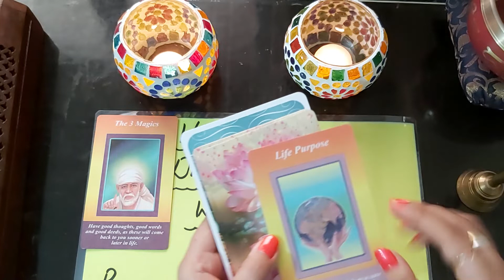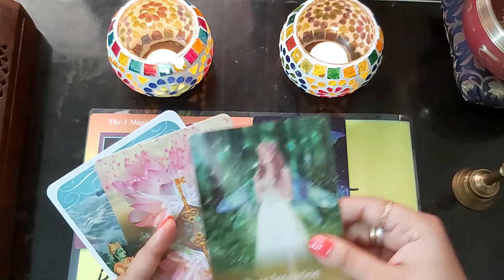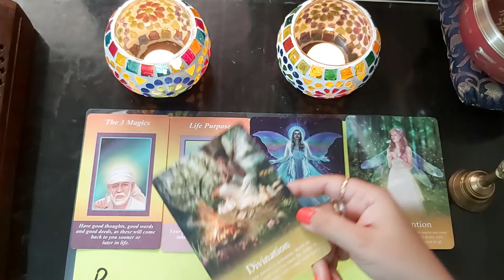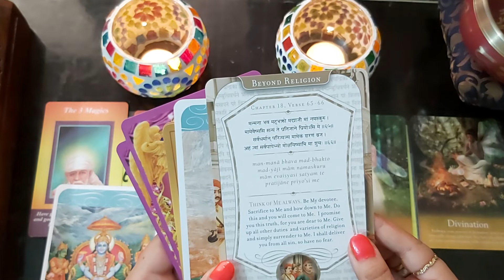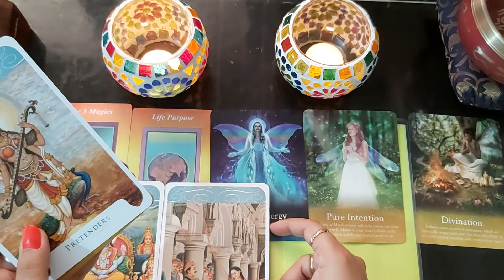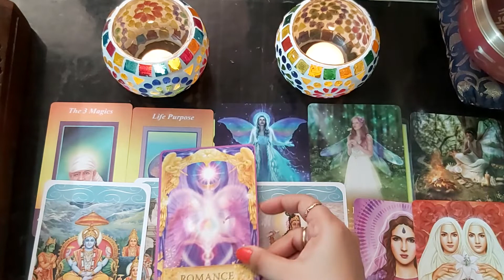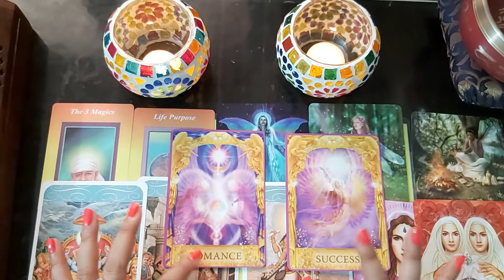WEEKLY ANGEL GUIDANCE|SAI BABA |oracle cards|Tarot |Reading|Timeless|Eng/Hind|UNIVERSE|Fairies card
Warm regards
MS 🥰

thanks alot

Amazon Wishlist